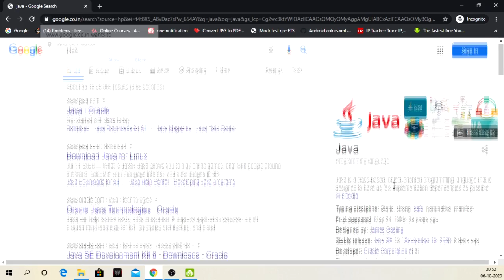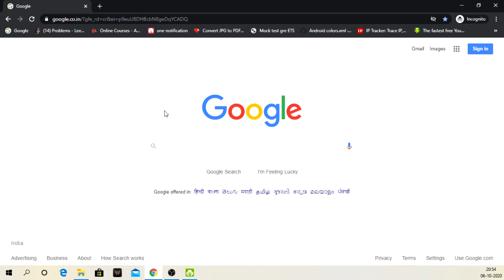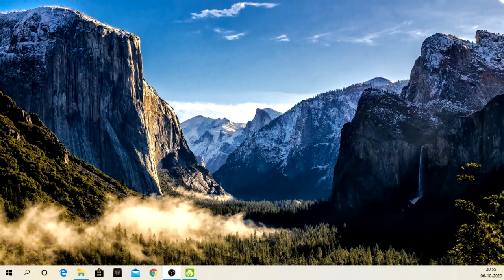How to learn to code for Mobile Application in 2 minutes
Check out more questions that have been asked in big tech companies like google,facebook,microsoft,apple,uber,etc: Check out this playlist for more Interview Questions